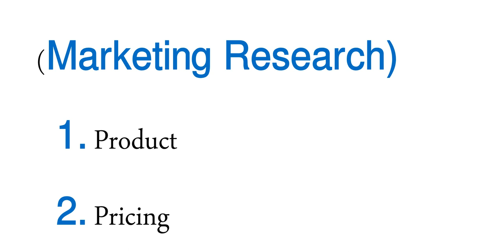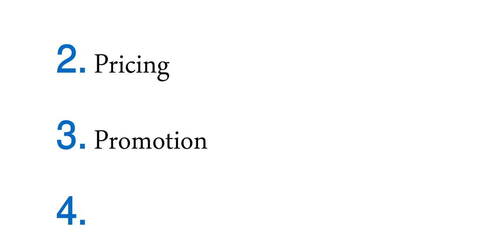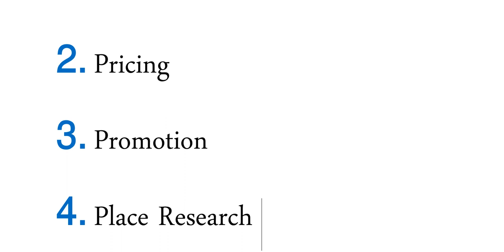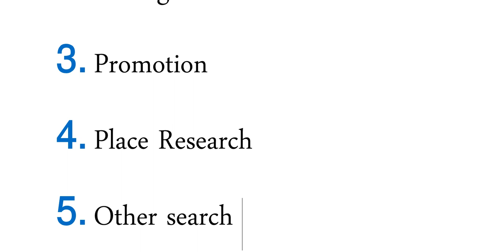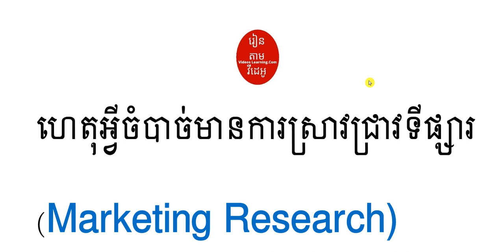ហេតុអ្វីបានជាត្រូវការស្រាវជ្រាវទីផ្សារ? / Why need Marketing Research ?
1. ABA Bank : លេខ 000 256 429
2. ACLEDA Bank:​ លេខ​ 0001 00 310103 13
1.ពន្ធដារកម្ពុជា(Cambodia Tax)
2.គណនេយ្យ(Accounting)
3.សវនកម្ម(Audit)
4.ការគ្រប់គ្រងហិរញ្ញវត្ថុ(Financial Management )
5. ទាក់ទងកម្មវិធី QuickBooks
6.ការគ្រប់គ្រង(Management)
7.ឯកសារទីផ្សារ (Marketing)
8.ធនាគារនិងការគ្រប់គ្រងគ្រឹះស្ថានហិរញ្ញវត្ថុ (Banking)
9.វេយ្យាករណ៍អង់គ្លេស(English Grammar)
10.អចលនទ្រព្យ(Real Estate)
11.ចំណេះដឹងទូទៅ (Education)
12.និង​ Videos ជាច្រើនទៀតតាម
👍នៅពេលដែលលោកអ្នកស្តាប់មិនយល់ត្រង់ចំនុចណាមួយ ដូច្នេះលោកអ្នកអាចសួរជាសំនួរត្រង់ចំនុចណាដែលមិនយល់។
🙏សូមលោកអ្នកទទួលការគោរពពីគេហទំព័រ   Videos Learning  / VMGAE